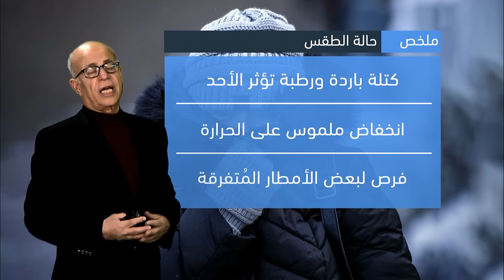الأردن النشرة الجوية | كتلة هوائية باردة نسبياً ورطبة تؤثر على المملكة | السبت 2-3-2024